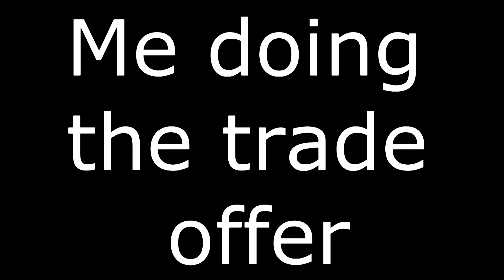Fifa 14 - iMOTM Matuidi Wager Against TheeCoopernator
I play TheeCoopernator to try and win iMOTM Matuidi. I forgot to say in the video to check out his channel below.

Banner. Logo and Outro by Edward Day his